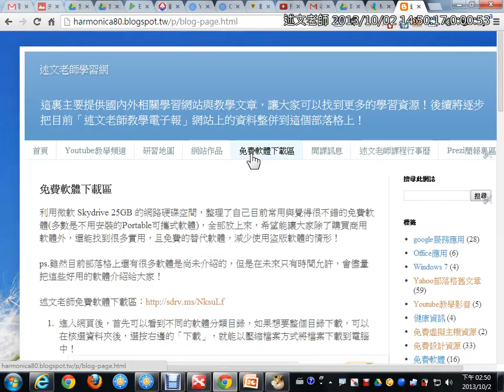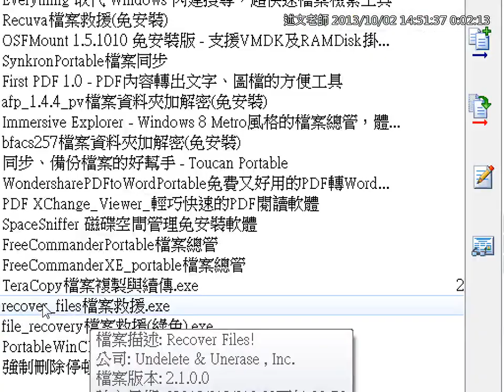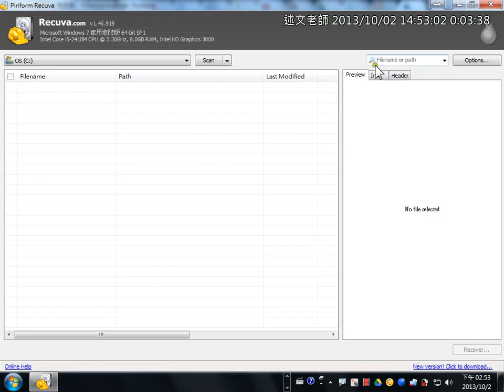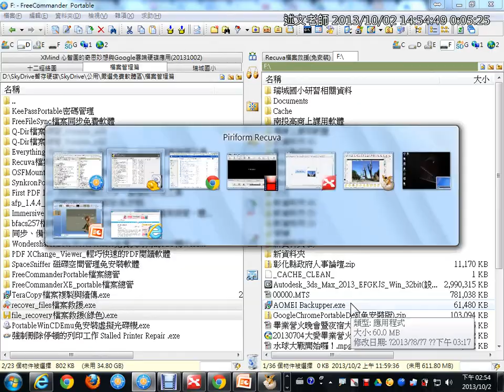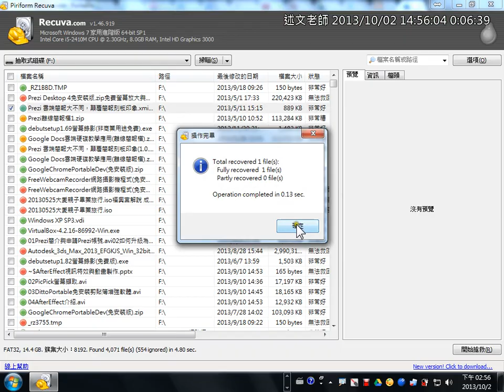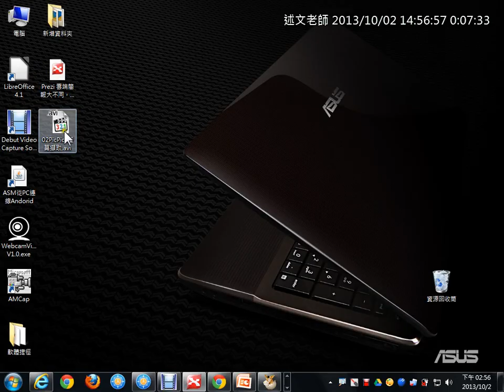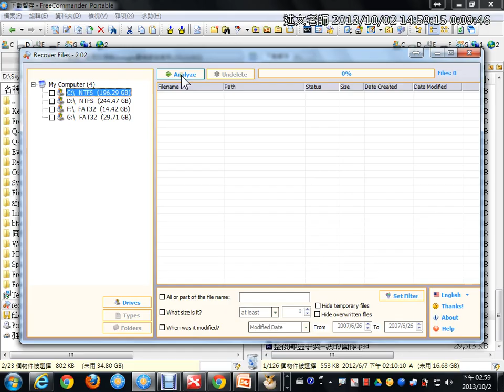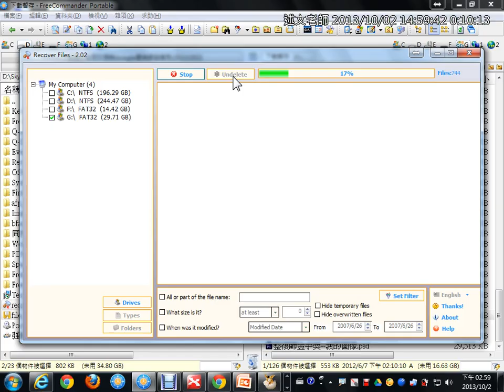06檔案救援軟體介紹